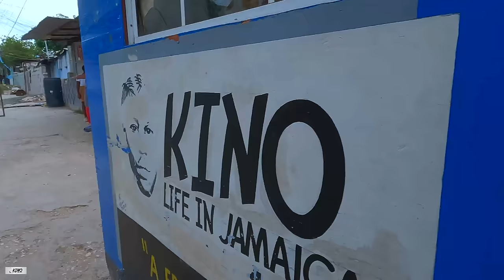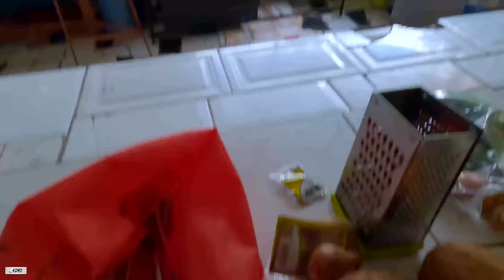"The Shocking Truth About Cane River!" Unexpected 🇯🇲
Cane River in Jamaica embodies a captivating tapestry of natural beauty and historical significance. Nestled within the verdant hills Of 9 Miles Bull Bay, this region enchants visitors with its picturesque landscapes adorned with swaying sugarcane fields and lush greenery. Beyond its scenic allure, Cane River holds cultural importance, particularly in connection with Bob Marley's. The tranquil ambiance of this area mirrors the essence of Marley's music, inviting travelers on a journey to explore the roots of the reggae legend. As one traverses the pathways around Cane River, they encounter a serene haven that not only showcases Jamaica's natural splendor but also pays homage to the profound influence of this region on Bob Marley's enduring legacy.

kino_life_in_jamaica